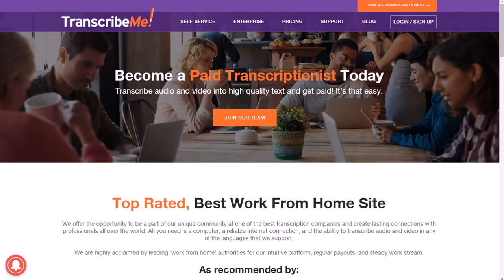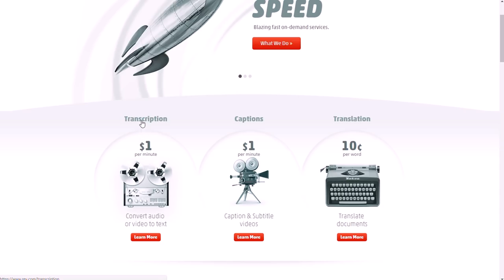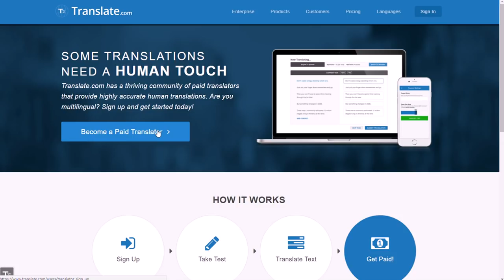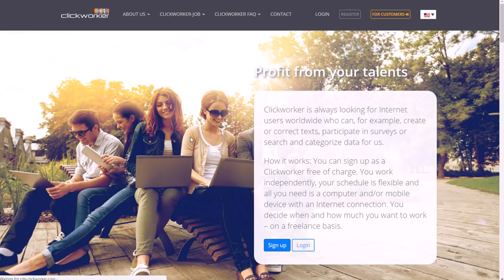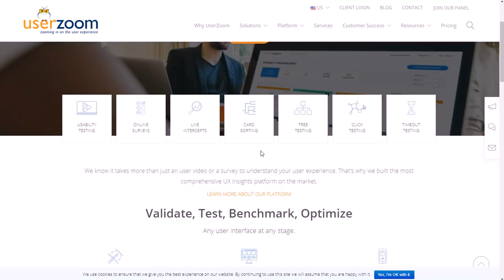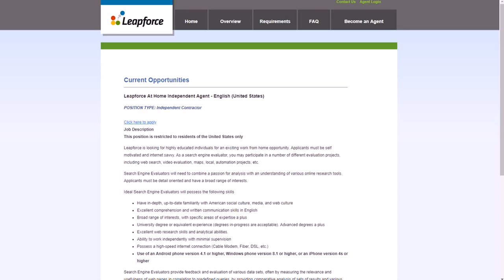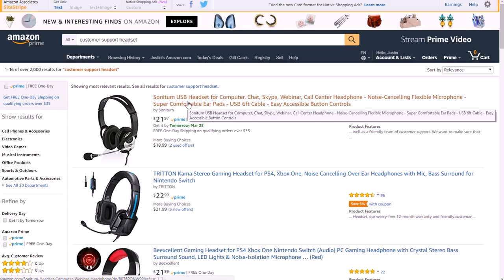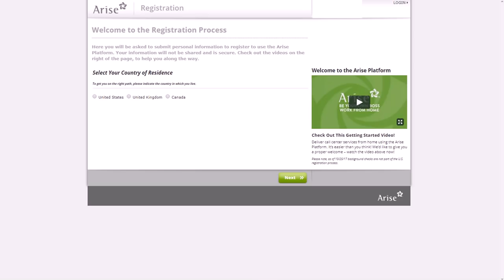8 Part-Time Work-From-Home Jobs with Flexible Hours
Here are 8 part-time work-from-home jobs with flexible hours. for video notes, related content, tips, and helpful resources mentioned.

In this video, you will learn about 8 part-time work-from-home jobs with flexible hours.